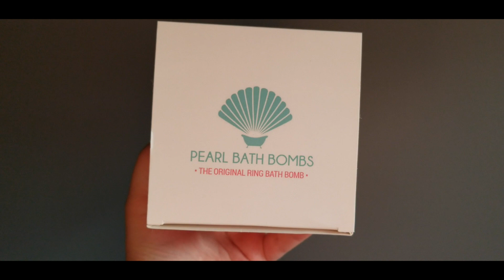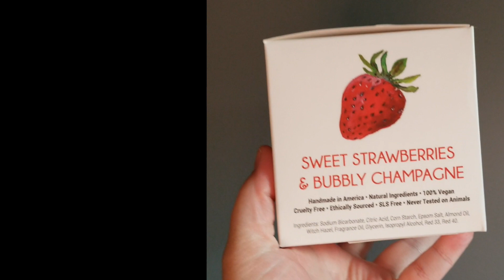STRAWBERRIES & CHAMPAGNE RING BATH BOMB FROM PEARL BATH BOMBS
WOW!! A Very nice bath bomb.
I WILL LINK THE UNBOXING VIDEO OF ALL THE PEARL BATH BOMBS ONCE IT IS UP!
Check this out and find more on my channel

Video is filmed with Samsung Galaxy S8

JUST WANT TO SEND ME COOL ITEMS TO UNBOX IN ONE OF MY UNBOXING VIDEOS - GIFTS- OR CRAFTS YOU CREATE!!! I will be happy to show your business card.

DWU
MARTENSVILLE SASK.
S0K 2T0

CANADA